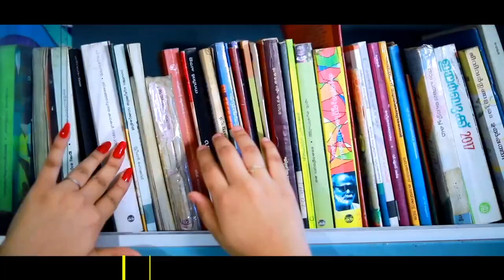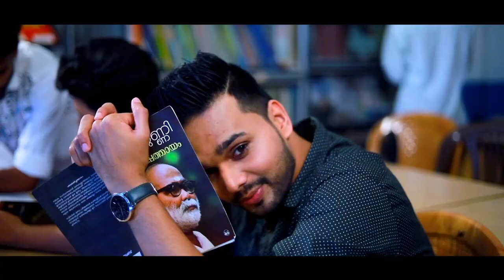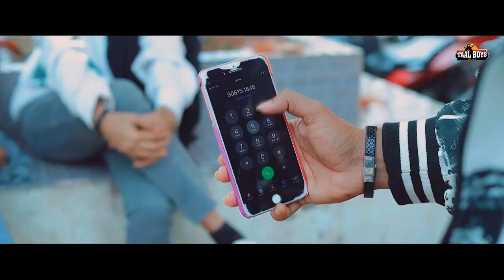അവന്റെ സ്നേഹം തിറിച്ചറിഞ്ഞപ്പോൾ വൈകിപ്പോയി Arabikadhayile Jinn New Mappilappattu Album Song